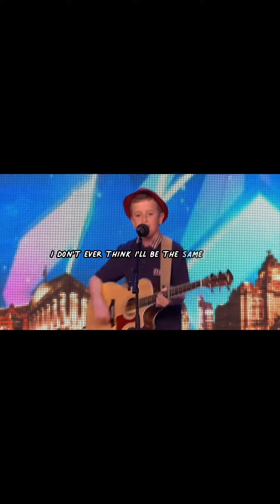Henry Gallagher - Lightning (lyrics)